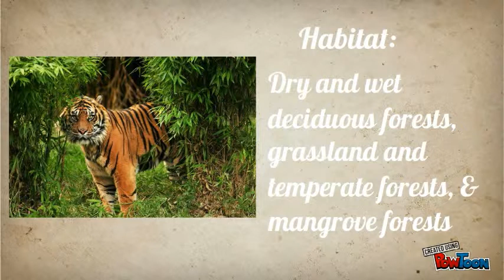Bengal Tiger PSA